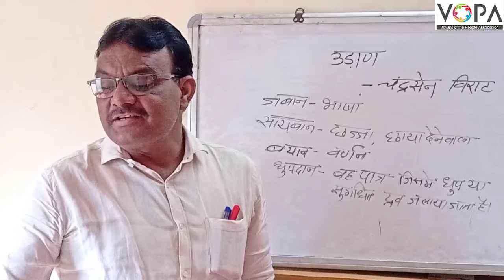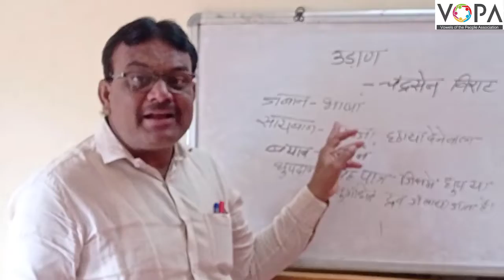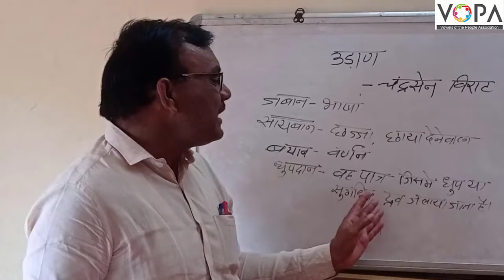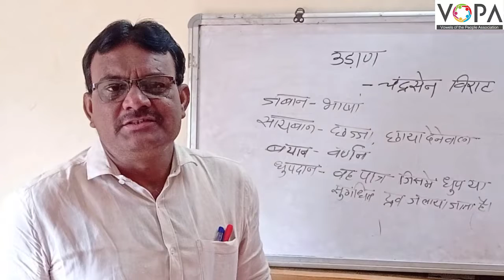९ वी | हिंदी | उड़ाण | V3 | V-School